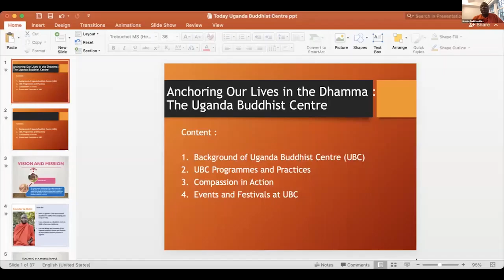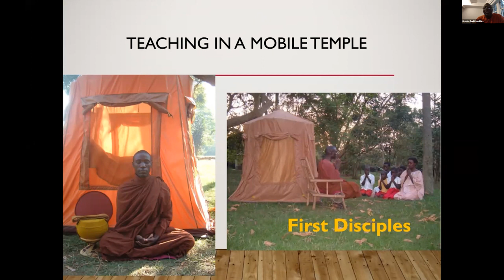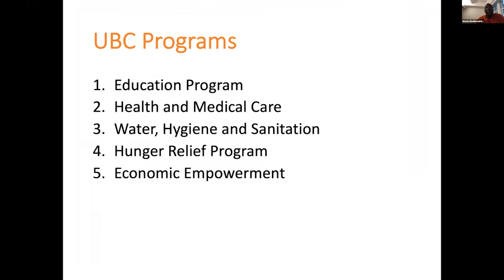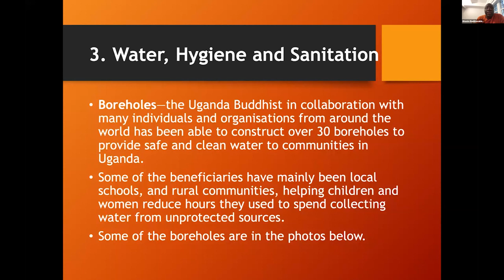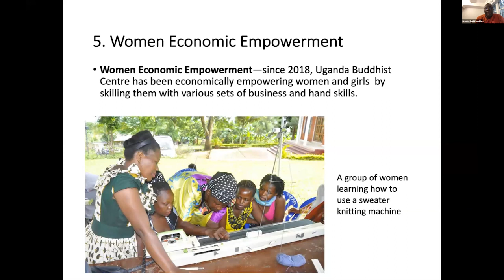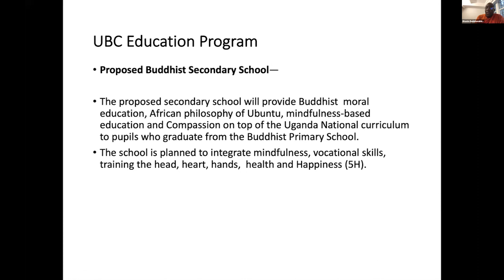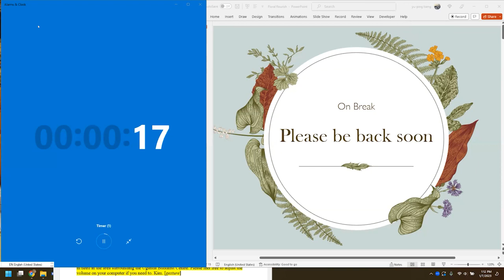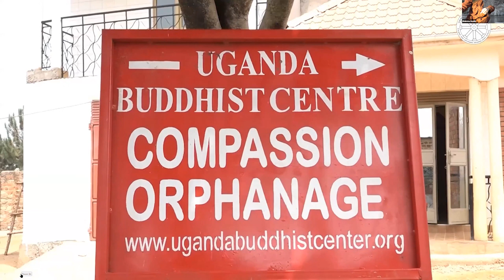BGR 2023 New Year Retreat Session 3